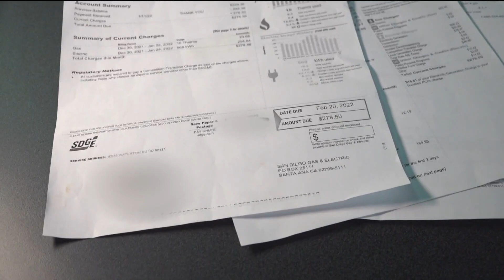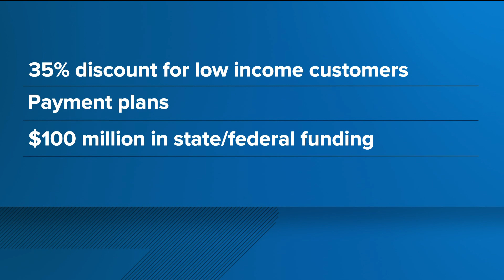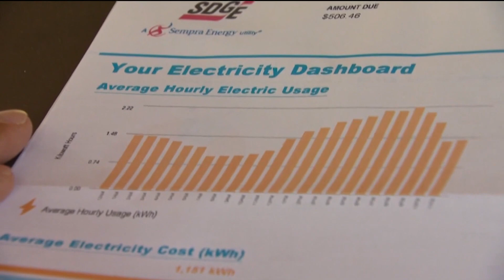SDG&E rates to increase in January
The average electricity and gas customer will pay will be $34 more per month.